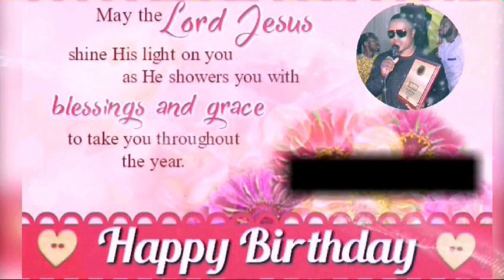Wishing Dr Lanre Teriba Atorise A Happy bithday